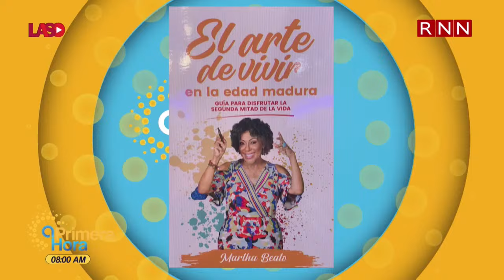Martha Beato: El peso del pasado impide disfrutar la vejez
No te pierdas el programa matutino aprimerahora del 6 de Septiembre 2024, con temas de política nacional e internacional y presentado por los talentos Lorenny Solano, Carlos Hernández, Elías Cornelio y Book.

¡Información fresca y actualizada para empezar tu día!

De lunes a viernes de 6am a 9am en vivo donde quiera que estés - en nuestro canal LASO TV en YouTube.